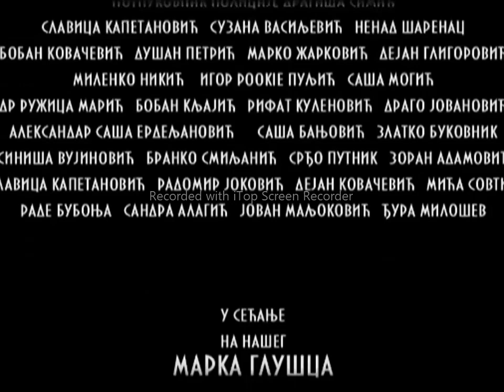vlc record 2024 01 04 01h34m22s 20240103 191303 mp4